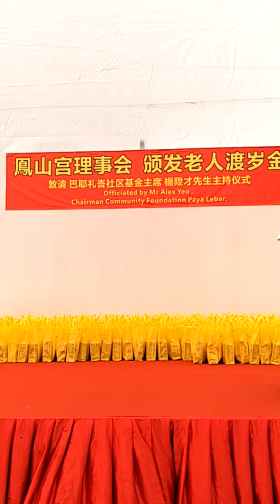2018 Presentation of Ang Pows to the Elderly at Hong San Temple - 3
Ang Pows for the Elderly